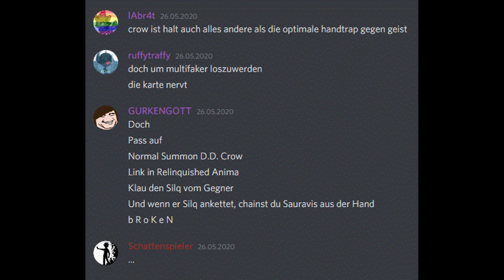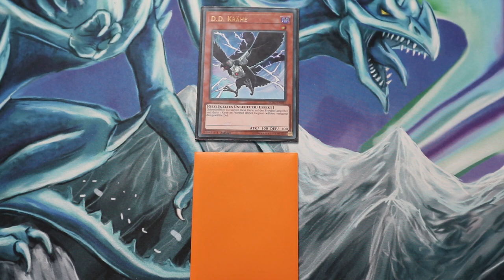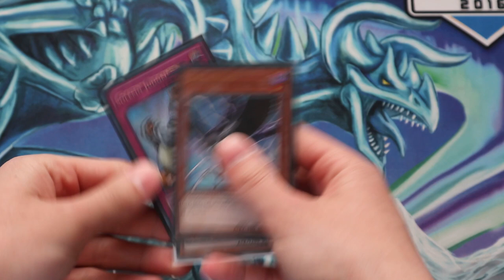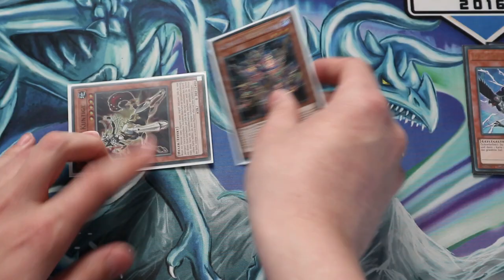Top 3 D.D. Crow Kombos!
Du willst mir Etwas per Post zusenden oder Karten von mir signiert haben?
So ein Zufall, dass ich ein Postfach habe!
Die Anschrift lautet wie folgt:

14401 Potsdam

(Bitte achte darauf, den Absender anzugeben, falls es zu Versandproblemen kommt. Sonst sind am Ende alle traurig und das führt zu nichts.)
Ich signiere dir gerne deine Karten, hierbei ist auch egal, wie viele du signiert haben möchtest, aber bitte lege entsprechende Briefmarken mit, damit ich nicht extra für den Versand zurück zu dir zahlen muss.
(1-4 Karten: 0,80€ | 5-17 Karten: 0,95€)
Falls du mir zufällig ein paar Karten schicken willst, nach denen ich zurzeit suche, hier ist eine Liste EDIT: Ich habe das Postfach gekündigt. Bitte sendet keine Briefe mehr an die Adresse!